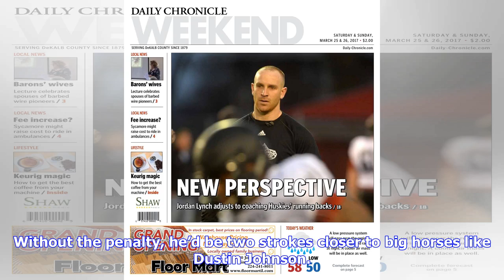Strange penalty costs Daniel Tosh's nephew at U.S. Open, but he's still in contention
When playing your first U.S. Open, your primary goal is survival. You don’t even start thinking about what-could-have-beens. But Mickey DeMorat, making his pro debut this week at Shinnecock, already has an agonizing, yet exhilarating, story to tell about his first major. DeMorat, age 23, played his way into the U.S. Open by winning a playoff in a Rockville, Maryland, sectional last week, his fourth attempt at the big show. His father is his caddy. He’s so new to the Tour that he doesn’t even hav...